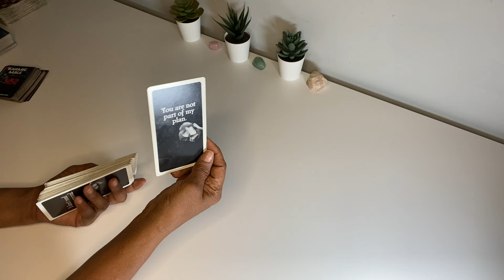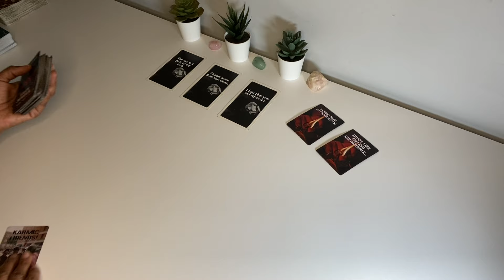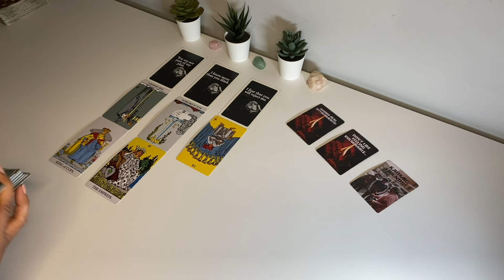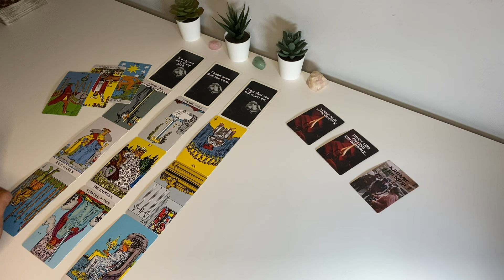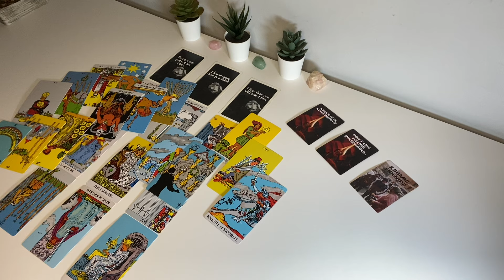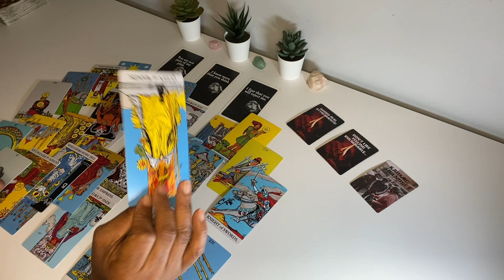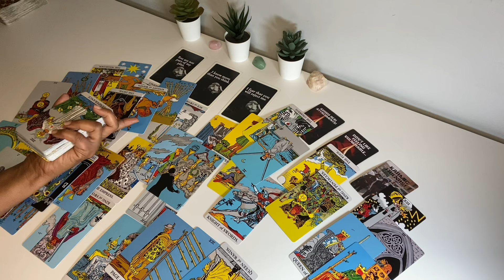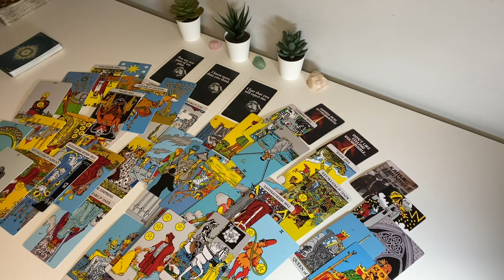I KNOW MORE THAN YOU THINK … THEY’VE BEEN WATCHING YOU!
YOU ARE NOT APART OF MY PLAN..